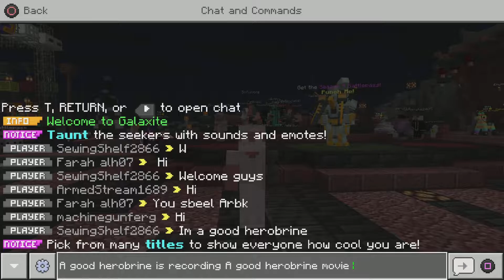A good herobrine movie:playground games